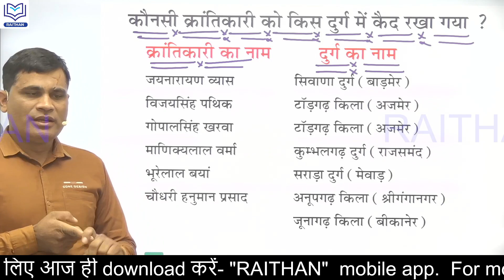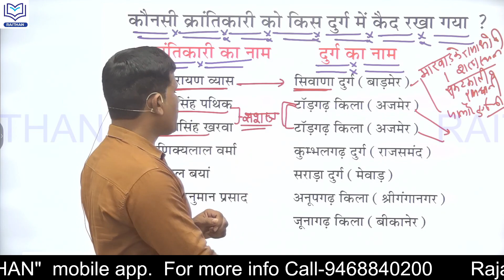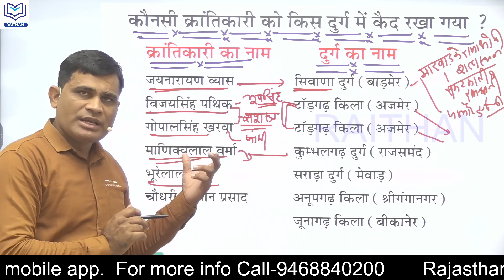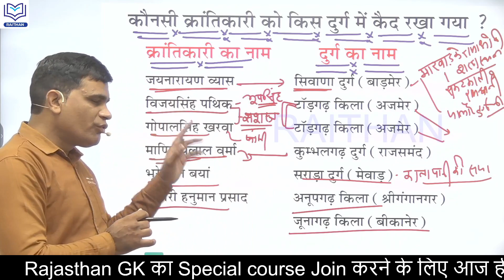किस क्रांतिकारी को कौन से दुर्ग में कैद रखा गया?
ANTIBIOTIC GK-2-95 इतिहास के प्रमुख पितृहंता राजा एक नजर में

1.राजस्थान का इतिहास
2.राजस्थान कला एवं संस्कृति
3.वस्तुनिष्ठ राजस्थान का इतिहास